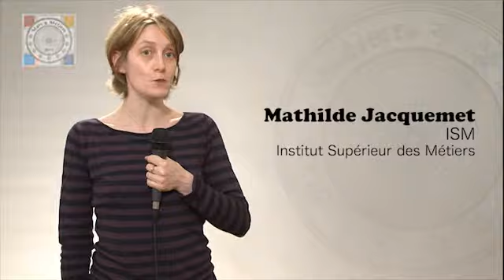Question au Jury Stars & Métiers : qu'est-ce qui vous fait vibrer ?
Le Jury 2011 répond à la question ...